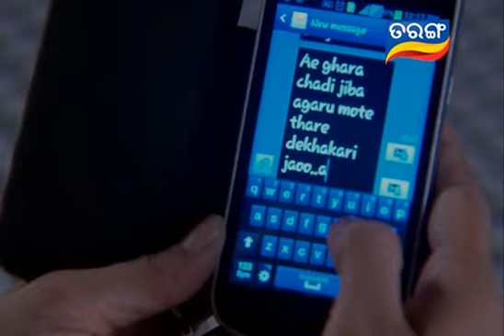Tarang TV | Odia Mega Serial | Neijare Megha Mate Ep 235